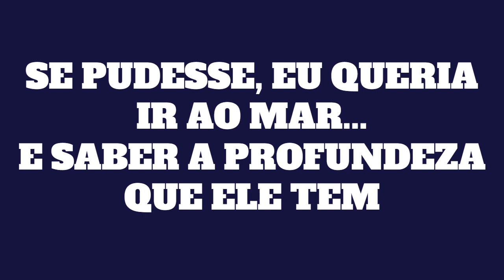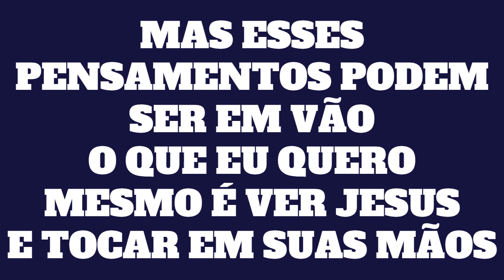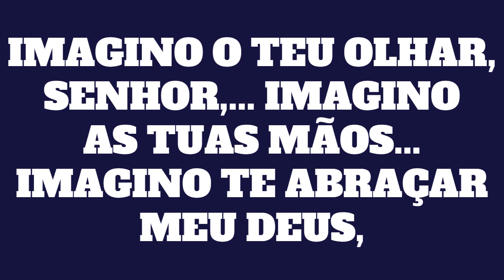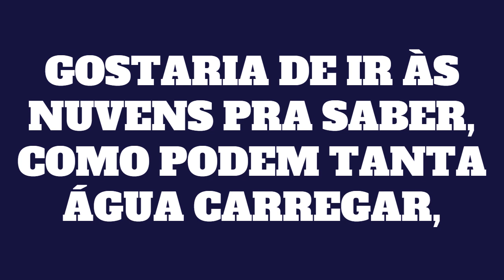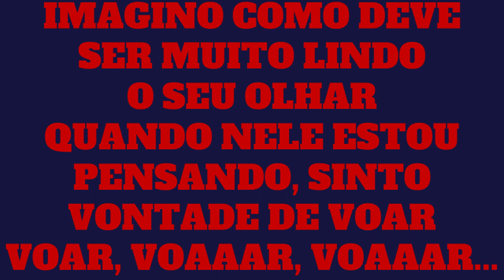PENSAMENTOS - VANILDA BORDIERE Playback Letra